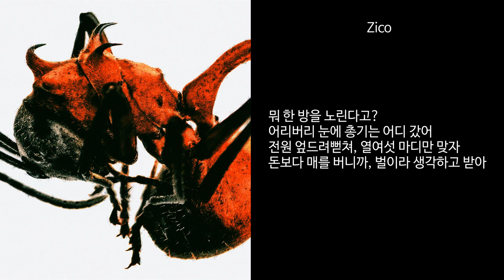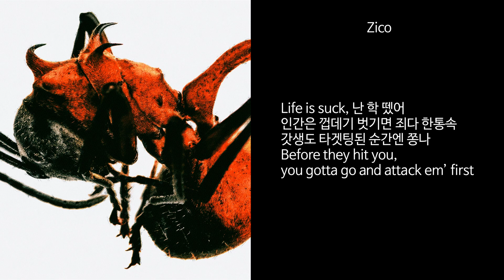입에총 (Feat. 지코 (ZICO)) - QM [가사]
"입에 총 있어, 너도 입에 총 있어, 가만히 듣지 말고, 나도 입에 총있어"

아티스트: 큐엠 (QM)
피쳐링: 지코(ZICO)
앨범: 개미
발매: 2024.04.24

QM)
대표가 너가 재능 있었다면
지금처럼 방치하겠냐 묻는 이 알던 형
지금이라도 전과해
문창과 취업 안 돼 나도 옛날에
밴드 하다 관두고 직장 다닌 돈으로
차 끌고 다니잖아, 널 위해 하는 말 들어
개미는 개미답게 바닥에 납작 엎드려
너도 나랑 똑같다고 먼저 살아봐서 알어
전화로 불을 토해, 높아지는 언성
근데 자신감 없지, 왜 증명할 길 없어
너의 패배를 나에게 투영하지 마라
지만 아는 말투로 널 위해 한 말이야
장난이었다, 말하길래 끊어버린 폰
7년째 살아남은 뒤에 다시 만나 면
당신에게 할말이 아주 많이 남아있어
아직도 화가 나 있어
Lock and loaded 밖에 놀던
애들도 놀라, 나 방아쇠를 당기면
나쁜 놈 되도 돼, 가끔 맡겨 널
참으란 말 믿지 마, 어차피 삶은 모험
그때 총 꺼내지 못해, 아직도 자다 깨
피는 못 속여, 혓바닥, 아빠 DNA
할 말 다 하고 살았다, 피 봤다는 아빠지만
할 말 다 하고 사는 나 불렸지 아빠 지갑

QM)
입에 총 있어, 너도 입에 총 있어
가만히 듣지 말고, Got yourself a gun

Zico)
총성 울리고 다 줄행랑을 치거나
검지를 겨누면서 서로 척을 지거나
깍두기는 신나, 누가 이기거나 지거나
손절이면 처음부터 악수하지를 마
무삭제판 지코는 좀 고어해
역겹지만 난 사실 그대로를 토해
불순한 의도로 속내를 떠 볼 때
난 자진해서 녹취록을 따, 스튜디오에서
뭐 한 방을 노린다고?
어리버리 눈에 총기는 어디 갔어
전원 엎드려뻗쳐, 열여섯 마디만 맞자
돈보다 매를 버니까, 벌이라 생각하고 받아
Life is suck, 난 학 똈어
인간은 껍데기 벗기면 죄다 한통속
갓생도 타겟팅된 순간엔 쫑나
Before they hit you, you gotta go and attack em’ first